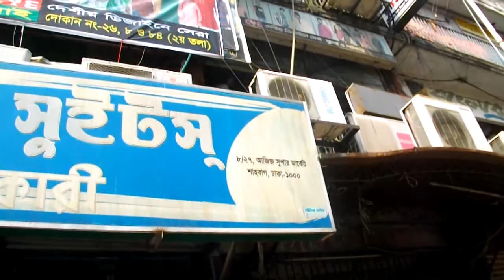Photo Shoot for Fashion Page [Behind the Scene of Boishakh Shoot]